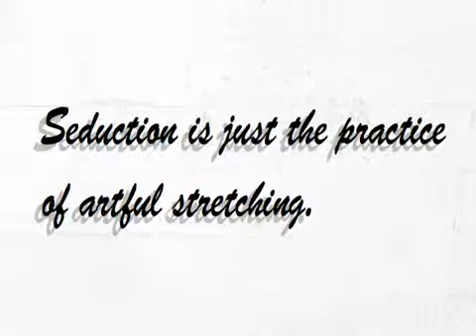Lessons from Stanley: Seduction